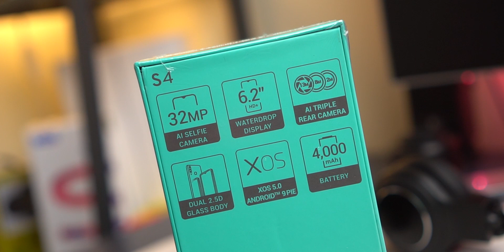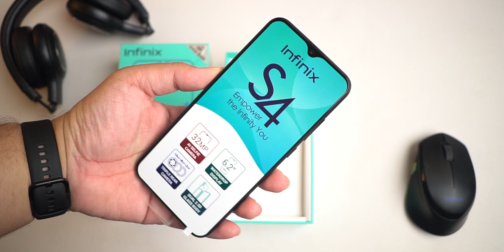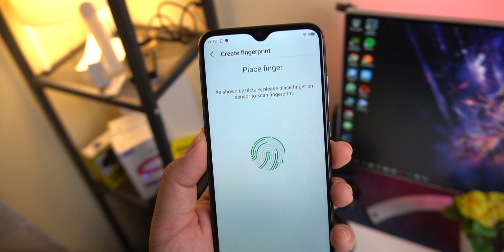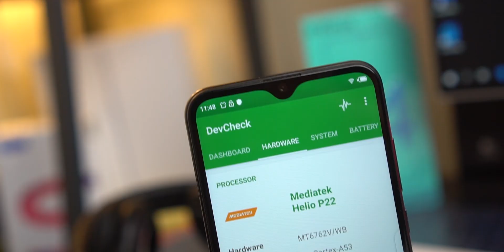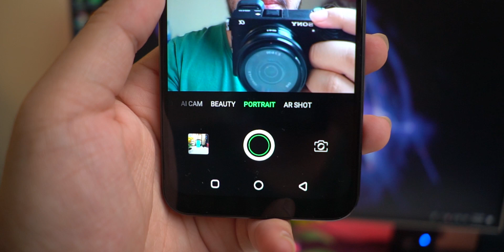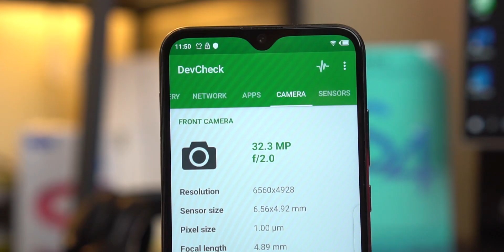Unboxing Infinix S4 Indonesia | Rp. 2JT Dapet 32MP Selfie Cam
Infinix S4 baru saja diluncurkan, dan menurut saya yang menarik, di harga Rp. 2JT kita sudah disematkan kamera selfie 32MP. Seperti apa sih hp-nya? Apa spesifikasinya bagus? Tonton video unboxing Infinix S4 berikut ini.